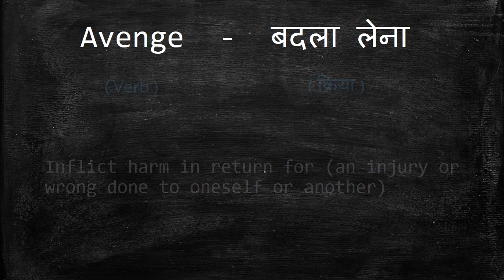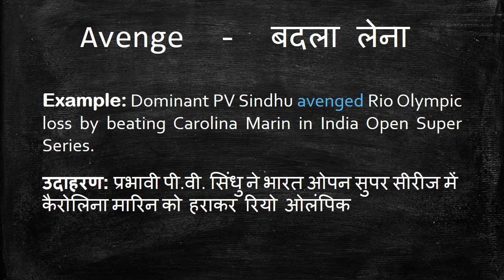Meaning of Avenge in Hindi - HinKhoj Dictionary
Avenge means revenge, retaliate and punish.
We choose this word as Word of the day with sentence example -Dominant PV Sindhu avenged Rio Olympic loss by beating Carolina Marin in India Open Super Series. Here Avenge is used as a verb. To find more meaning and word details